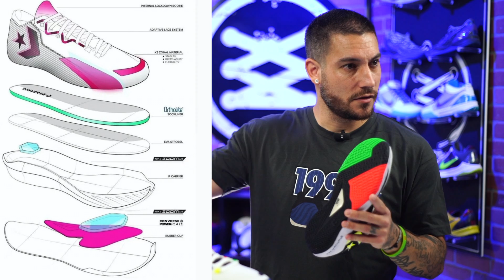Converse All Star BB Jet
Hey Guys! Today we take a detailed look and review at the Converse All Star BB Jet sneaker.